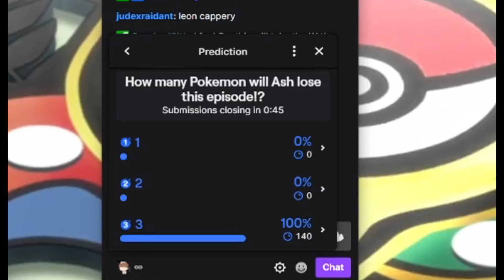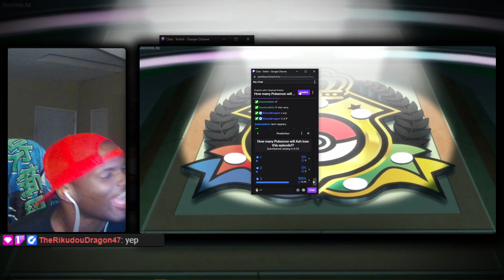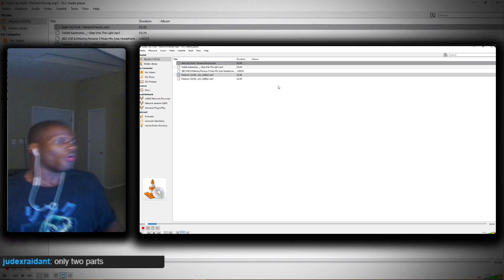BEEN WAITING FOR THIS DAY ALL MY LIFE! |Ash Vs Cynthia Part 1| Pokemon Reaction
I have been waiting for this day all my life! Ever since I watched Pokemon when I was a child growing I wanted to see the day Ash gets closer to his dream and now he is up against one of the toughest trainers in the Masters 8!
We Chillin On Twitch Come Drop By and See What we are up to!